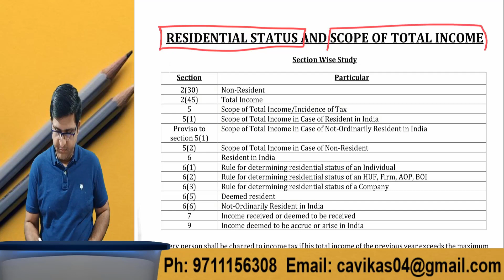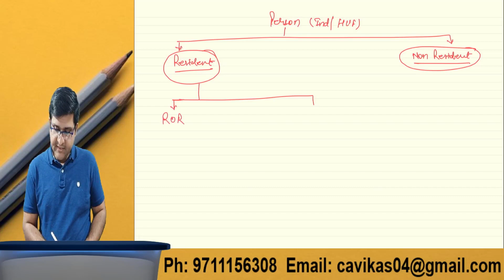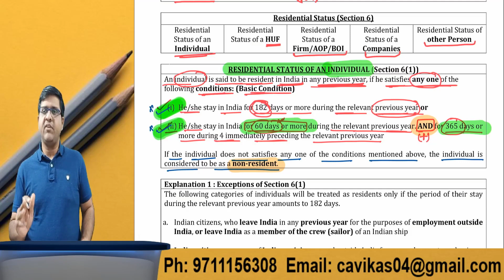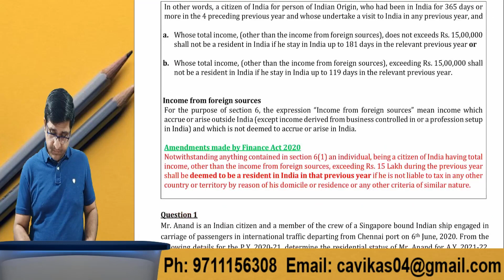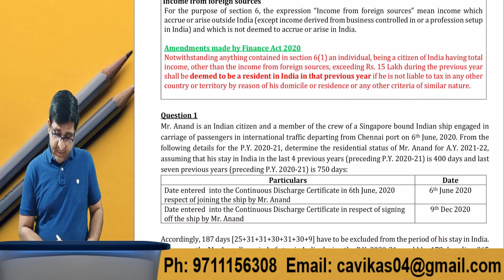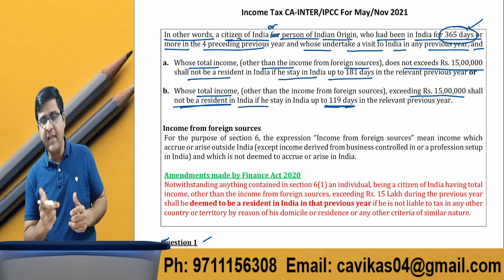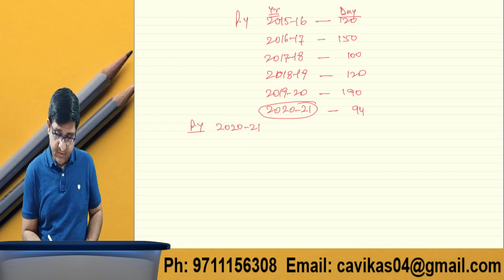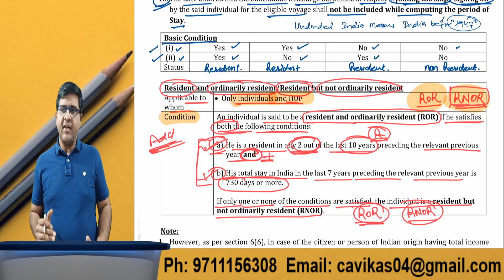CA Inter/IPCC Residential Status and Scope of Income | May/Nov'21 Class 5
My Gears
✔Phone Oppo F11 Pro
✔Best Laptop
✔Phone under 9k
✔Income Tax & GST Book
✔Income Tax Book
✔GST Book

Dear Friends, My self CA Vikas Sharma. I have introduced this channel for Accounts, Income Tax And GST related topics.

Dear Students above video is class 1 part a of Income Tax for CA inter/IPCC

Also, please find the below link for Book. You may download the same. We will continue all classes from this book only

The present video captures an introductory discussion on 'Paper 4 - Taxation' of CA-Intermediate Examination.  The same can also be referred by the students appearing in CS-Executive/CMA-Intermediate/B.Com (Hons)/B.Com Examination.

This is the first lecture for Income tax applicable for CA Inter May/Nov 2021 attempt. Strategy to score well in May/Nov 2021 taxation paper has also been discussed in detail in this video. Video addresses questions like what are the sources of Income tax, constitutional provisions, Income tax Act and Income Tax rules.